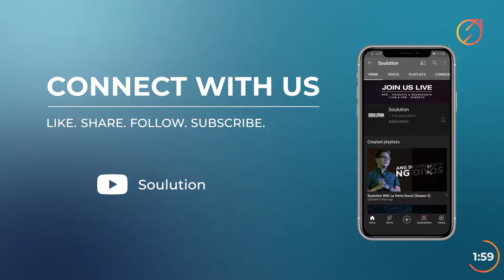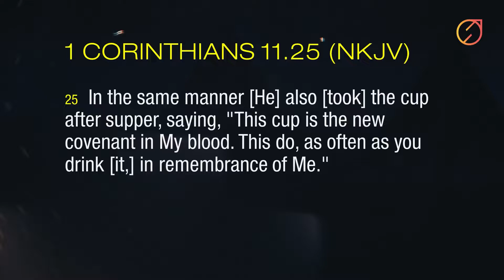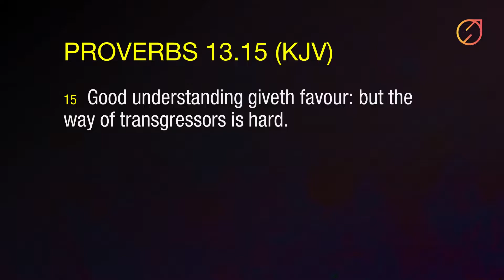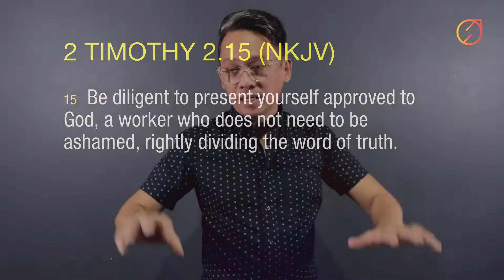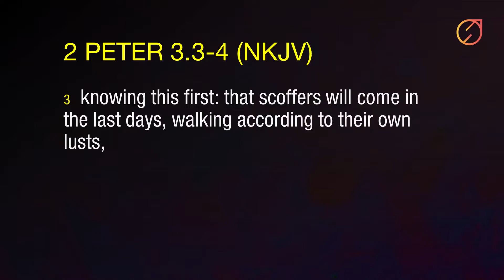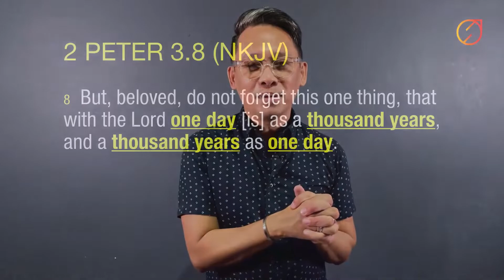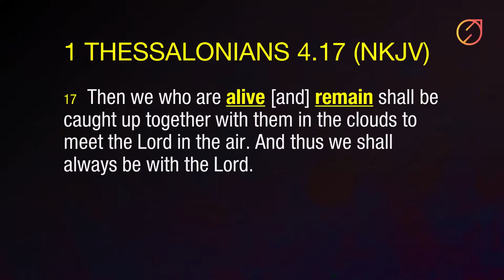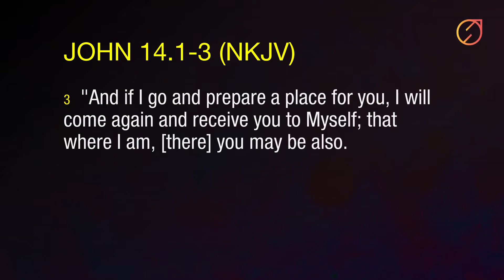Sooner Than You Think | March 20, 2022 // La Verne Ducut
New to Soulution Grace Church?

Accepted Christ as your Lord and Savior today?

Want to give your tithes and love offering?